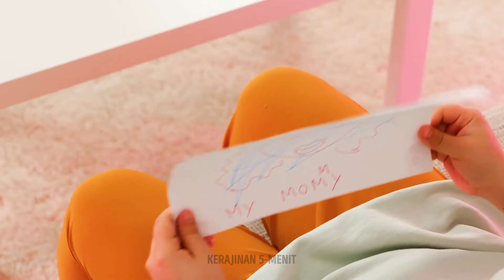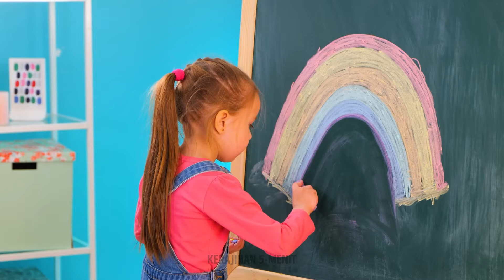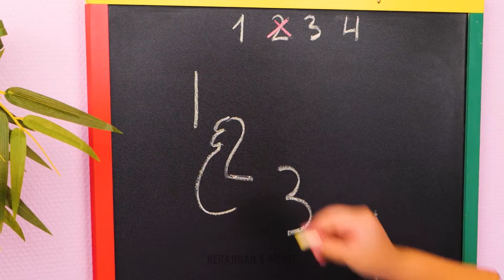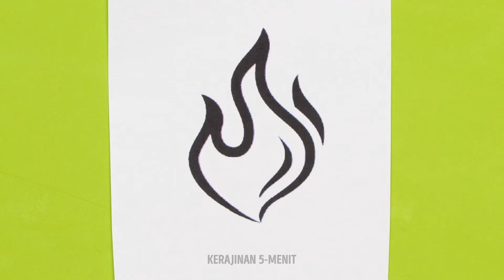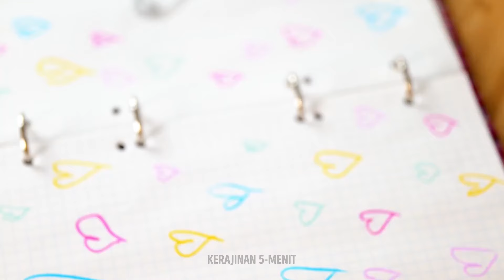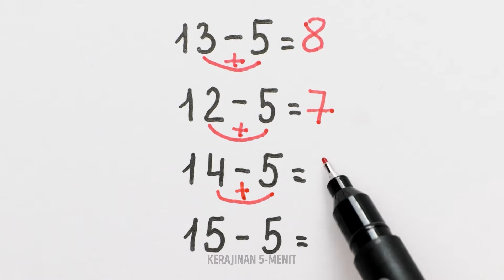IDE DIY KREATIF UNTUK HARI YANG BOSAN🎨🤩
Merasa bosan dan mencari jalan keluar yang kreatif? Bergabunglah dengan kami dalam video yang menyenangkan ini, tempat kami menjelajahi berbagai ide menggambar yang sempurna untuk memicu imajinasi Anda dan membuat Anda tetap terhibur! Mulai dari mencoret-coret karakter yang unik hingga membuat pola yang rumit, kami punya sesuatu untuk semua orang. Baik Anda seniman berpengalaman atau baru memulai, proyek yang mudah diikuti ini akan menginspirasi Anda untuk mengambil pensil dan membiarkan kreativitas Anda mengalir. 🎨✨